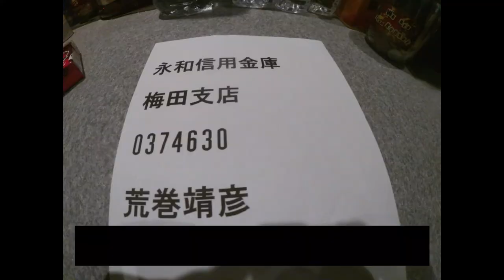曽根崎警察署前『荒巻靖彦応援街宣』令和2年12月6日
「ブティックナギ」スカルグッズ、J-flag関連商品サイト

保守系チャンネルの輪を増やそう!!
（順不同です）
抜けてるの合ったらコメント欄で教えてチョンマゲ(^_-)-☆

「癒しのチャンネル」